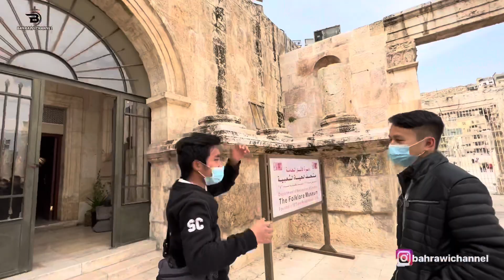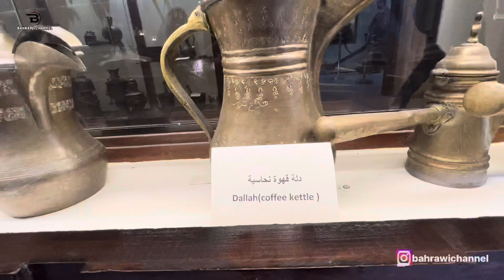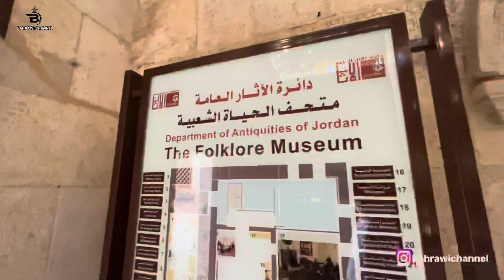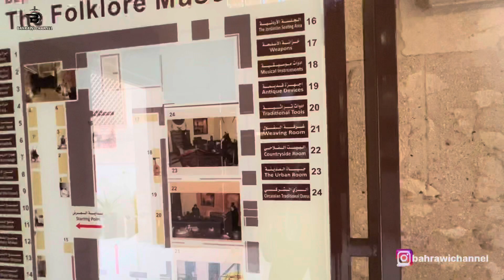MUSEUM ROMAN TEATER PENINGGALAN DARI JAMAN ROMAWI